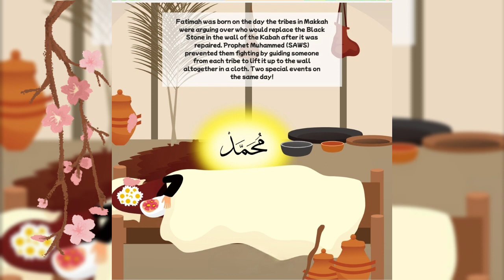Why Hazrat Fatima al Zahra was favorite daughter of Prophet Muhammad صلى الله عليه وسلم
Hazrat Fatima RA was the daughter of the Prophet Muhammad(saw) and his wife Khadija. She was married to Ali(ra). Muhammad(saw) is said to have regarded her as the best of women and the dearest person to him. She is often viewed as an ultimate archetype for Muslim women and an example of compassion, generosity, and enduring suffering. It is through Fatima that Muhammad's family line has survived to this date.

Who was Fatima (RA)?
Name of Prophet Muhammad's daughter?
Nick name of Hazrat Fatima?
Mother and Father of Fatima al Zahra?
Who was Favourite Daughter of Muhammad pbuh?

Description (Copy &Paste).Song: UnknownArtist: UnknownMusic Promoted By No Copyright Nasheeds./ @ncnasheeds

Note, This digital book is published by Mysalahmat